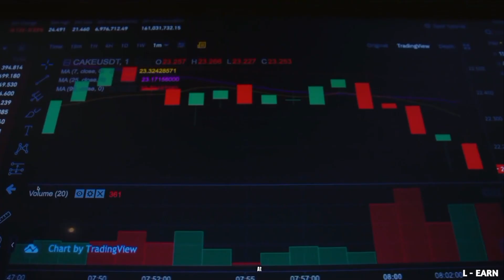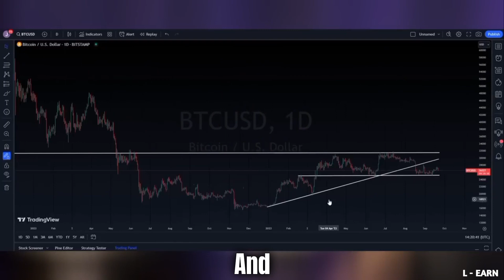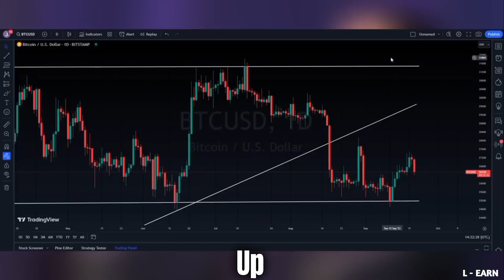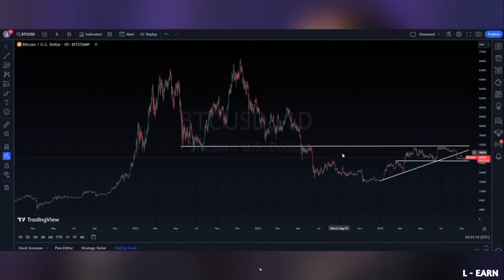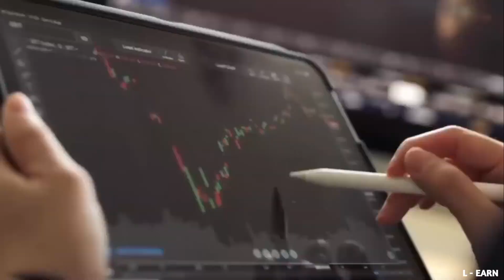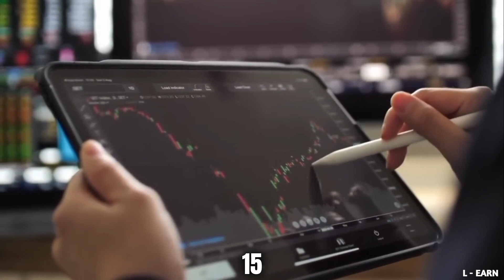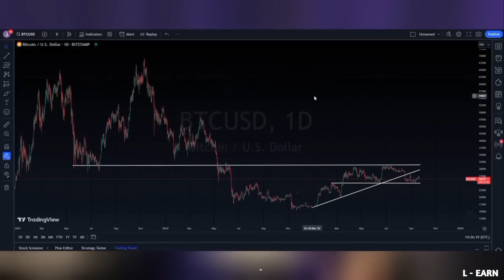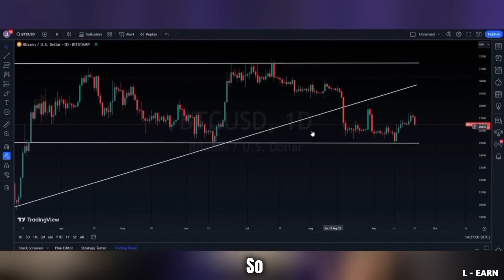Bitcoin: The Biggest Scam of All Time?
Bitcoin is a digital currency that has been volatile in recent years, with both sharp increases and decreases in price. In this video, we will discuss the current state of Bitcoin, the risks of Bitcoin scams, and the potential for a Bitcoin crash.

Bitcoin is a digital currency that has been making headlines in recent years. It is a decentralized currency that is not subject to government or financial institution control. Bitcoin has experienced sharp increases and decreases in price, making it a volatile investment.

There have been a number of Bitcoin scams, and investors should be aware of the risks. Some common Bitcoin scams include:

Fake Bitcoin exchanges: These exchanges are designed to look legitimate, but they will steal your Bitcoin when you try to withdraw it.
Bitcoin giveaways: These scammers promise to give you free Bitcoin if you send them some of your own Bitcoin. However, there is no such thing as a free Bitcoin giveaway.
Bitcoin investment schemes: These scammers promise to invest your Bitcoin and generate high returns. However, these schemes are usually scams, and you will lose your Bitcoin.
There is also the potential for a Bitcoin crash. Bitcoin is a new asset, and it is still volatile. If there is a sudden loss of confidence in Bitcoin, the price could crash.

If you are considering investing in Bitcoin, it is important to do your research and understand the risks. You should only invest what you can afford to lose.